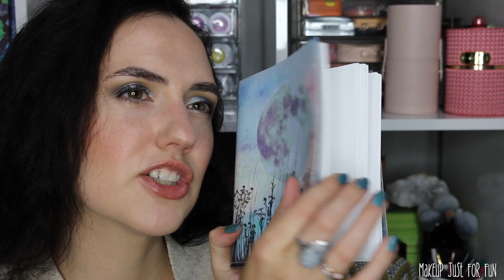May 2023 Favorites | A Whole BUNCH of New Makeup, Fragrance + More!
It's time to share my favorite products from the month of May... I've got a mix of drugstore and indie brand products - some non-beauty picks, and lots of makeup faves!

Find my favorites online:
products marked with * are commission links
NON BEAUTY FAVES

What's on my eyes?
Oden's Eye Divine Collection Palettes

I use the shade Gentle Light

What's on my cheeks?
I use the shade Lunch Money

More Makeup Just For Fun content on TikTok

Greenscreens credit:
Greenscreens by JanTube Editing